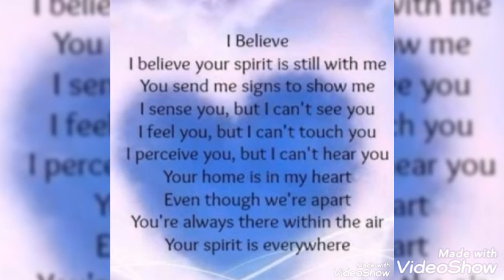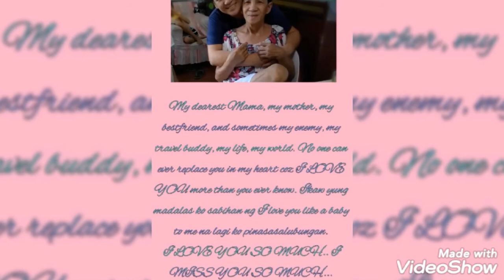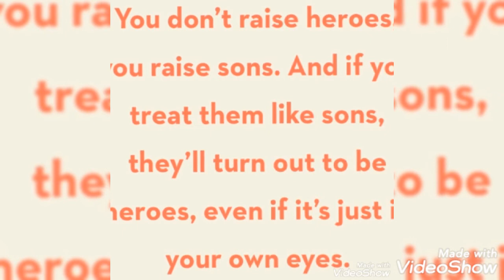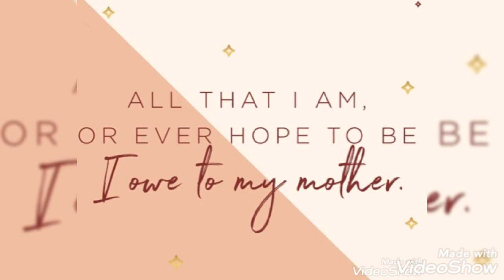In loving memory of Tiya Maria S. Corciga.. you will stay in our hearts forever.